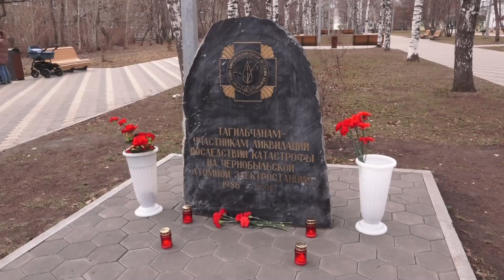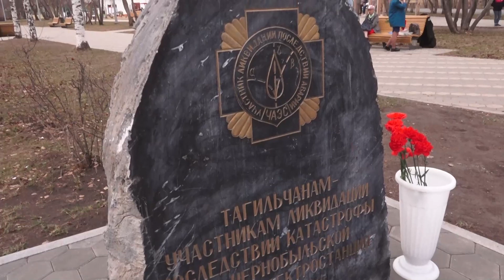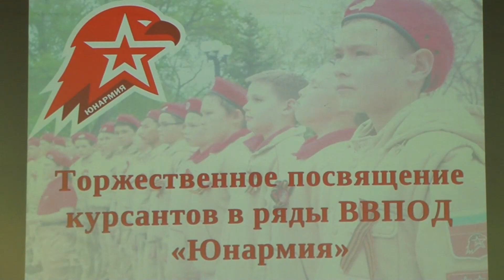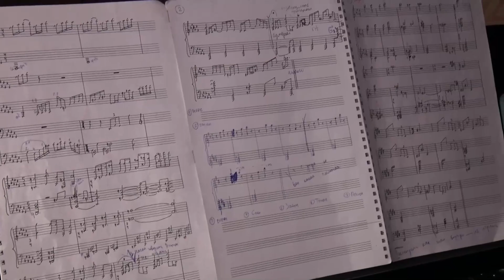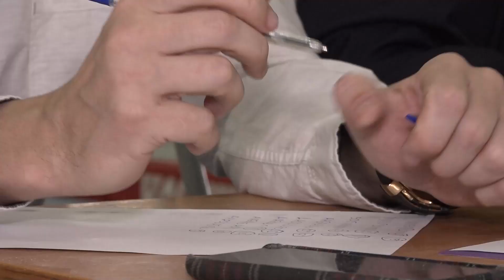Новости. Итоги дня 26.04.2023